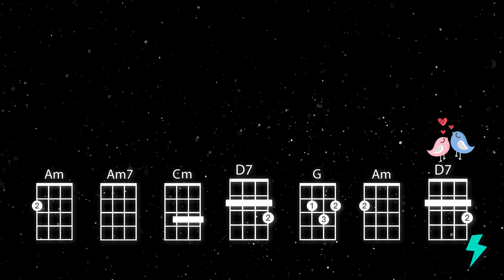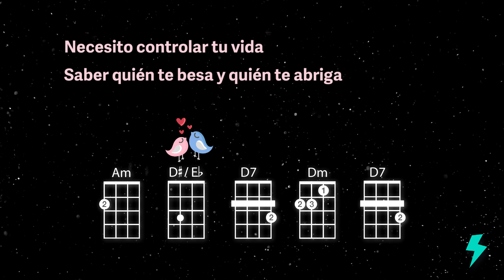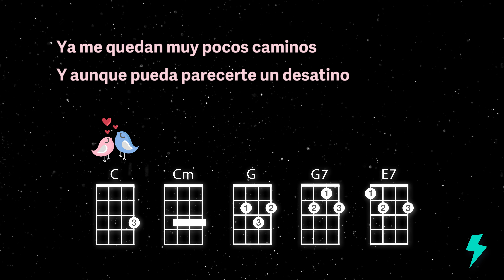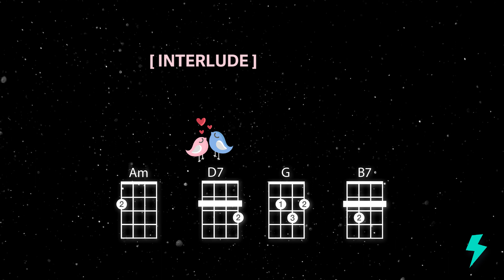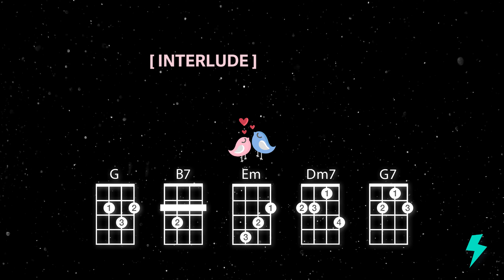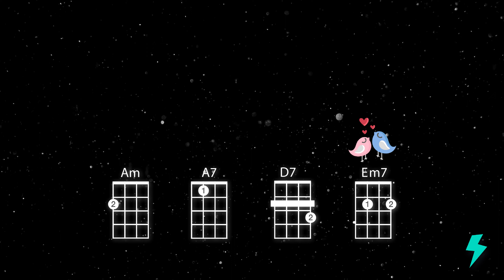ALGO CONTIGO (Rita Payés & Elisabeth Roma) - Ukulele Play Along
Algo Contigo by Rita Payés & Elisabeth Roma (written and composed by Chico Novarro)